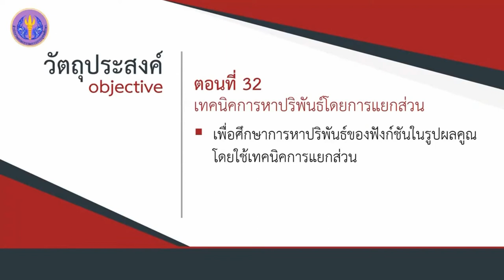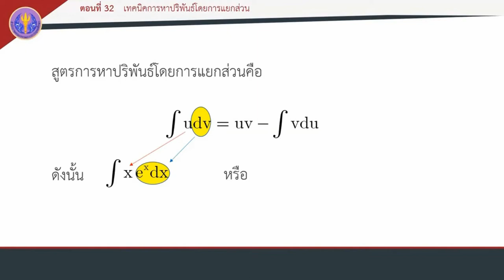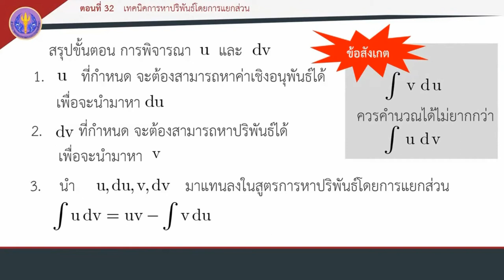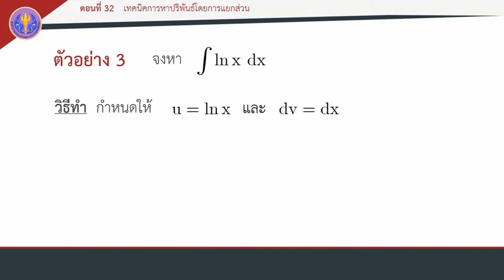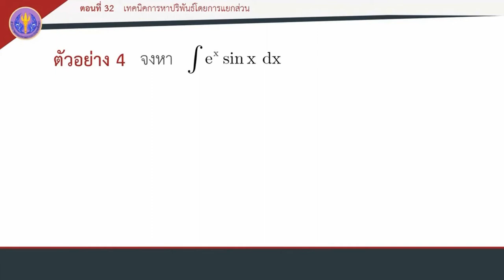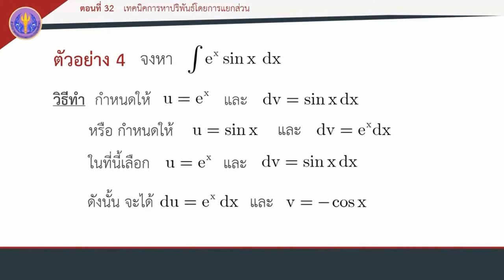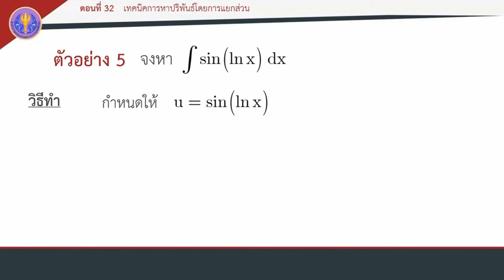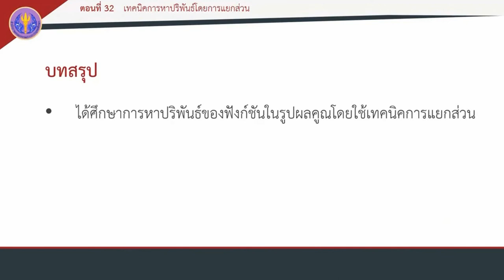ตอนที่ 32 เทคนิคการหาปริพันธ์โดยการแยกส่วน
การหาปริพันธ์ของฟังก์ชัน